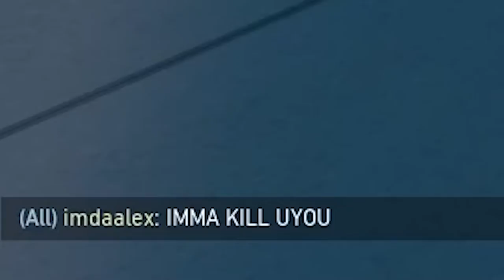A Chaotic 1V1 on valorant (New Map Pearl)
we all were joinking around  so that's why This is legit just so Chaotic and funny as hell 1v1 on valorant and on the new map what do you think about the new map do you like it so far? I so sure do but anyway  hope you all enjoy the video and my friends will be linked right below